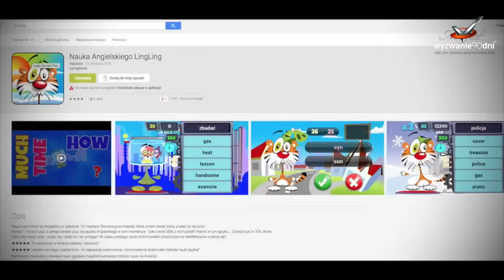⚠️ Kim jest Krzysztof Król? Dzień z życia Krzysztofa Króla